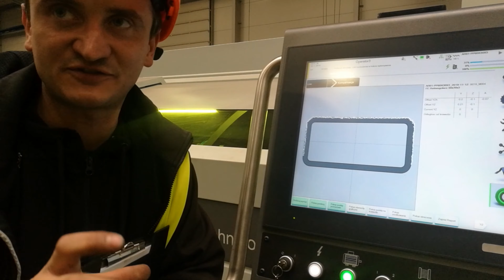Lasery i roboty. Nowe inwestycje firmy ARCOM (Rzezawa)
Funkcjonująca w Rzezawie koło Bochni firma ARCOM to pod względem zatrudnienia jedna z większych firm w regionie - pracuje tu blisko 200 osób. Przedsiębiorstwo specjalizuje się w produkcji m.in. stojaków na opony, które dostarcza do odbiorców na całym świecie. Jest konkurencyjna, bo ciągle rozwija swój park maszynowy - w ostatnim czasie zakupiono tu kolejną nowoczesną wycinarkę laserową oraz robota spawalniczego.